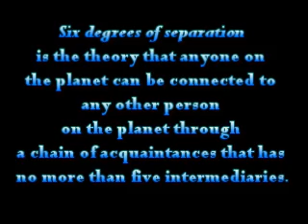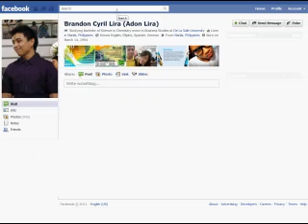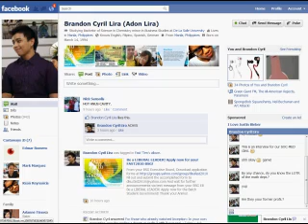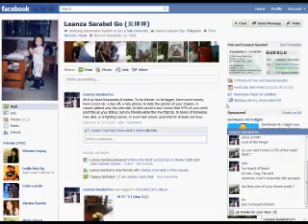Six Degrees of Separation Experiment - Campos.Lapus.Lim.Uy.Zantua (SOC-MED S15)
"Six degrees of separation is the theory that anyone on the planet can be connected to any other person on the planet through a chain of acquaintances that has no more than five intermediaries."

Our experiment mainly focused on three subjects namely Iya Villania, Mr. Bean and the DLSU's Mathematics Dept. LOTR. Based on the results, we traced if each of us is connected to the subjects.

We extend our gratitude to our interviewees and to all of those who have helped us in executing this activity. :)